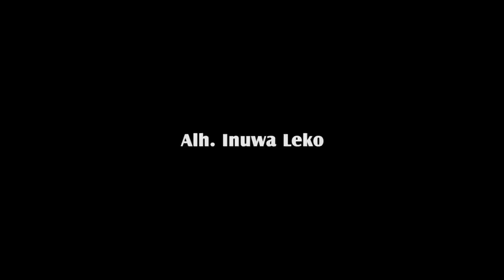GIDAN AURE SEASON 1 EPISODE 7 LATEST HAUSA SERIES ⁠hausafilm